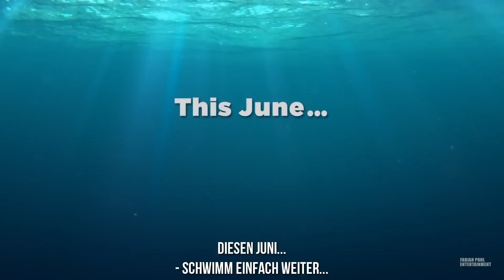FINDET DORY Trailer German Deutsch UT (2016)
Findet Dory Trailer German Deutsch Untertitel

Sechs Monate nachdem Doktorfisch Dorie Clownfisch-Vater Marlin bei der Suche nach dessen verlorenem Sohn Nemo geholfen hat, gibt es für die Dame mit dem Gedächtnisproblem ein Wiedersehen mit ihrer verlorengeglaubten Familie. Doch es ist natürlich nicht ganz leicht, diese zu finden, wenn man sich an kaum etwas erinnert...